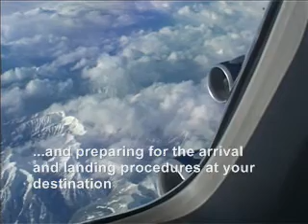Fear of Flying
Another film from Flying withoutFear.com to help you overcome your fear of flying. Watch from the window of a Boeing 747 cruising over Canada and see why it flies so high. See how much fuel the engines use. Reassure yourself with knowledge about what really happens in flight and overcome your fear once and for all. FlyingwithoutFear.com